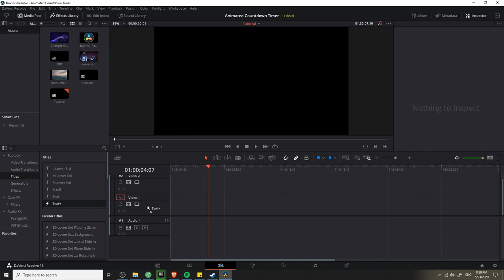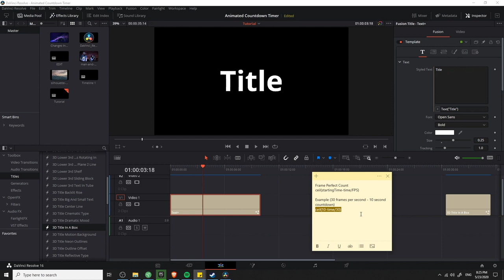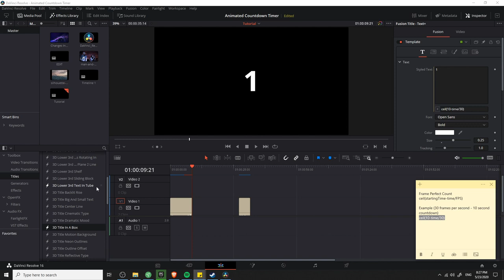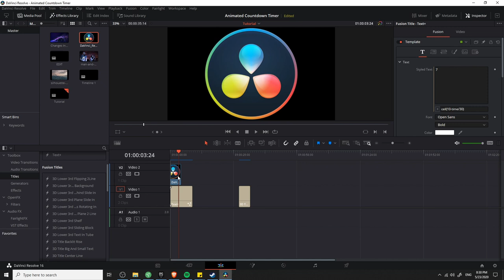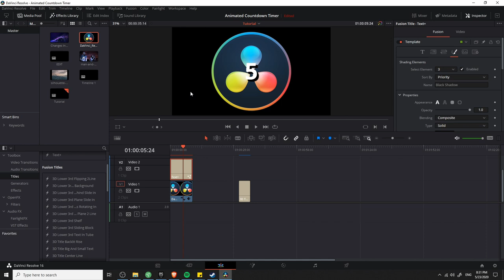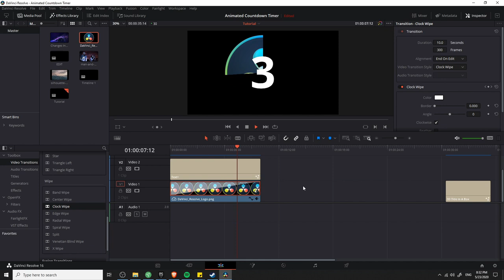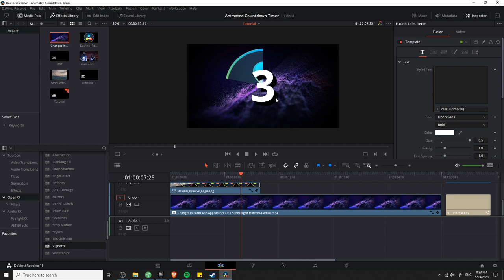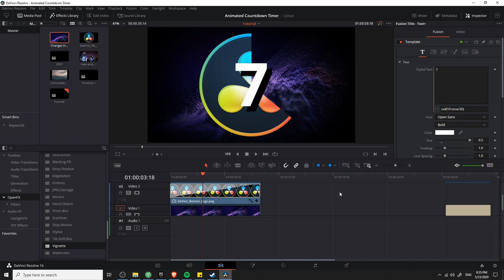Create an Animated Countdown Frame-Perfect Timer in DaVinci Resolve 16 (Tutorial)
Learn how to make a flexible countdown timer from scratch or with any title template in DaVinci Resolve 16.

Timestamps:
0:00 What to Expect
0:51 Creating the Countdown Expression
3:23 Verify Project Framerate (FPS)
4:38 Adding Countdown to Fusion Title Templates
7:42 Clock Wipe Transition on Background Logo
9:41 Wrap Up & Final Thoughts